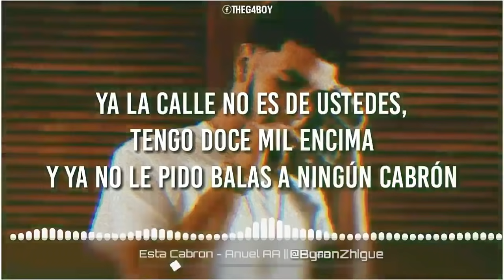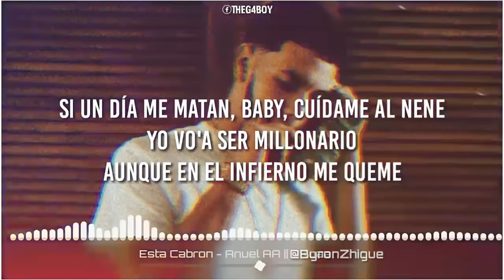Esta Cabron - Anuel AA ( Letra )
[Anuel AA] letra

Brr
Los Intocables oite
Anuel

En verdad que está cabrón
Yo moví mil kilos en un avión
Y antes estaba to' jodío'
Hasta que yo grabé con Ñengo una canción
(Real G4 Life baby)
Ya la calle no es de ustedes
Tengo doce mil encima
Y ya no le pido balas a ningún cabrón (Baby)
Yo siempre creí en Dios y busque del Diablo
Y no sé si esto es una bendición o una maldición
Yo no tengo ningún patrón
(Los Intocables, Los Illuminati
Mera, dime Ñejo)

Yo me acuerdo cuando yo empecé en la banca
Como Kobe por debajo de Shaqa
Traficando a mi manera como De La y Arca
Vendiendo botellas blancas
Viendo cómo, los tecos, la heroína por las venas se estancan
Pero yo voy hacer este dinero
Hasta que estos cabrones me maten
Y a mi hijo le voy a comprar un yate
Yo voy a esperar la muerte con un AK pa' hacer un disparate
Y pa' matarte a ti y a to's tus cuates
Los demonios me temen
Y me voy a comprar una KTM
Y a la mai del nene yo le voy a comprar un BM
Si un día me matan, baby, cuídame al nene
Yo voy a ser millonario aunque en el Infierno me queme

Intocable como Mayweather
El Chapo Guzmán moviendo los trabajos de nieve
Le puse un botón a mi 19
Tú tienes una FN pero yo tengo una 9

Real hasta la muerte
oite' bebe
Kronix magical
Mera dime Yanyo
The secret panda puñeta
Jaja
oite' cabron
MAYBACH MÚSICA Oite'
( Anuel ) jaja